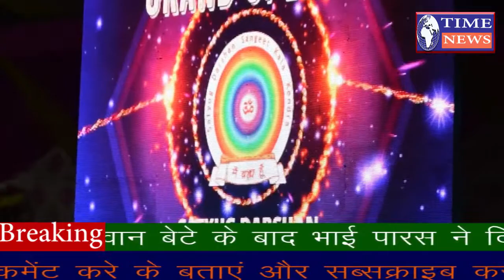रमेश नगर सतयुग दर्शन कला केंद्र ने खोला अपना नया ब्रांच Satyug Darshan Arts Center opens branch